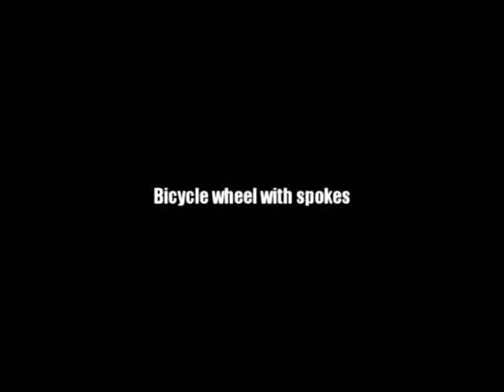bike-united response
Between feb'10 and april'10 a friend and i made 6 short films  for a charity called United Response and they then held an exhibition on april 1st,here is one of the films